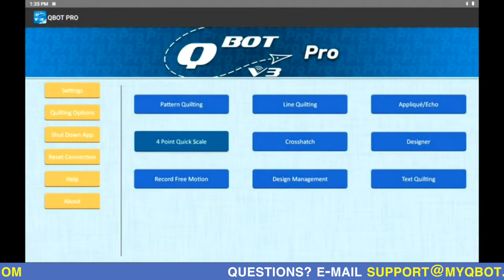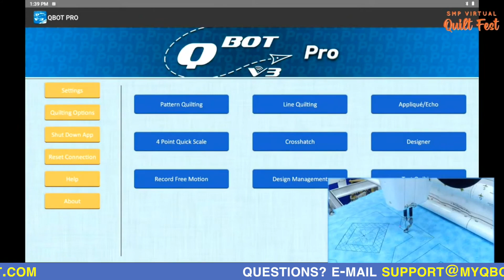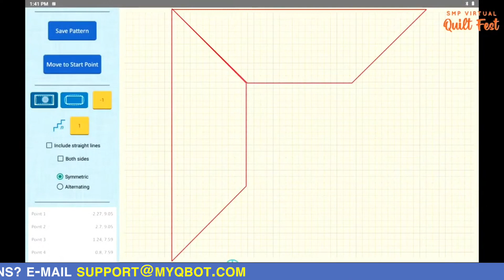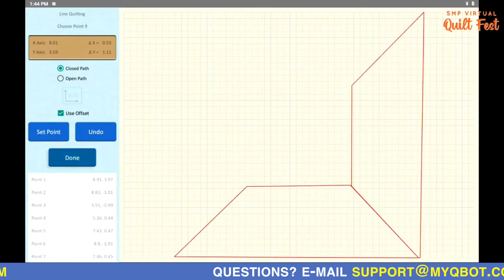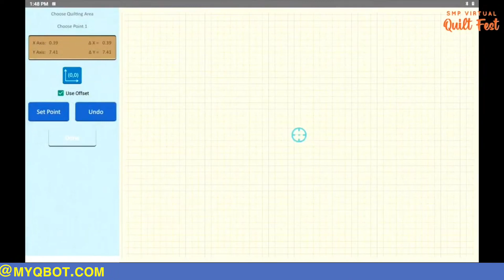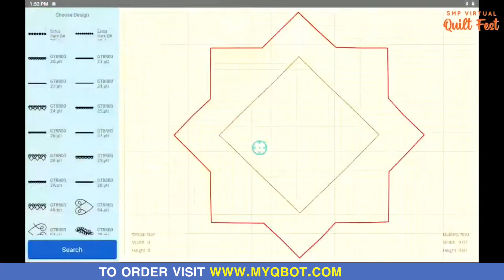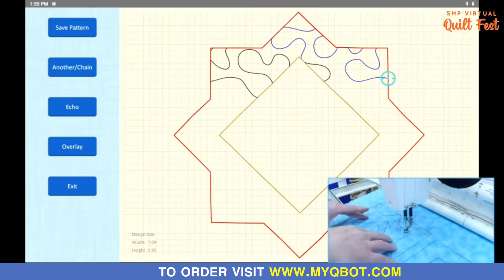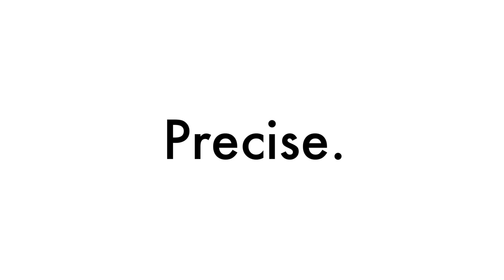Day 2: QBOT V3... more in-depth, Filling an Area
During the 2022 Quilt Fest, we demonstrated QBOT V3 and QBOT V3 Pro over the course of 5 days.  In this 30-minute segment on Day 2, David demonstrates multiple built-in quilting features for “filling” areas on a quilt top.

0:00 Welcome to Day 2, and recap of Day 1
0:27 The Plan for Today
1:59 Crosshatch Fill
2:23 Block Design on-point using Pattern Quilting
6:35 Line Quilting…featuring curved lines
15:06 Background Fill...filling an Outer Boundary
17:56 Now designate an Inner Boundary
19:17 Background Fill using a edge-to-edge design

Note: During the demonstration, David is using a Laser Precision Pointer to select boundary points.  While this is not required for use, it is extremely handy for obtaining precision.  This accessory is available for purchase on our

Happy Quilting!!